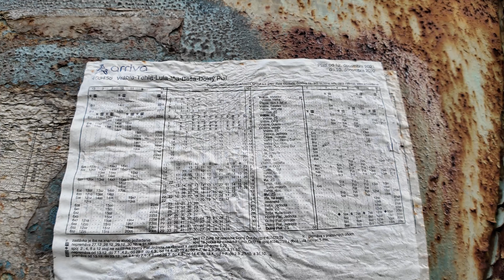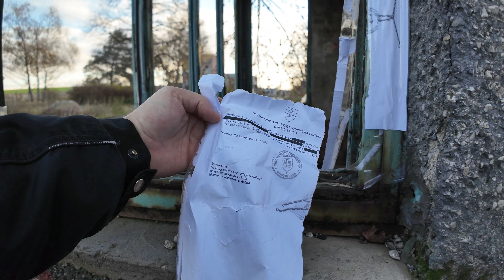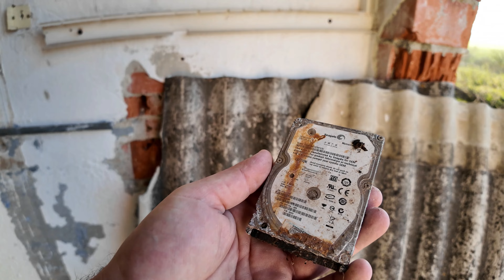Opustená Farma 🐮 Vráble 🐷 Ivan Donoval 🐮 Urbex Dokument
Opustená farma neďaleko Vrábľov. Najhoršie že nie je jediná.

PRIPOJ SA DO ČLENSTVA A PODPOR MOJU ĎALŠIU TVORBU